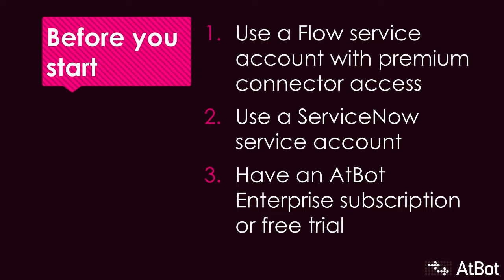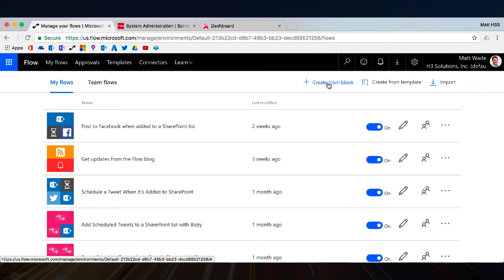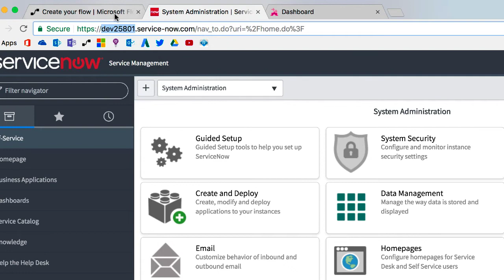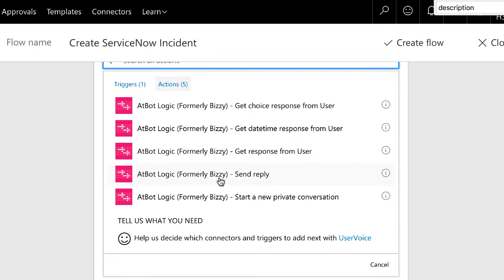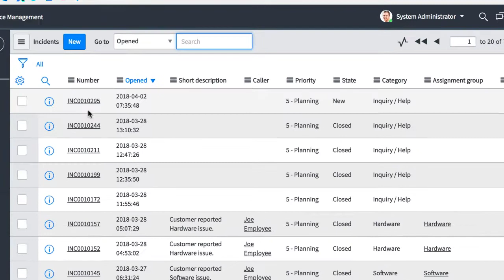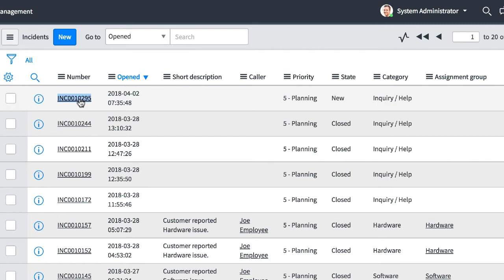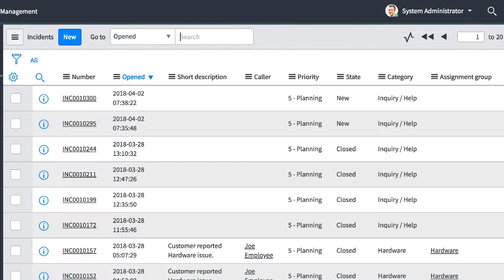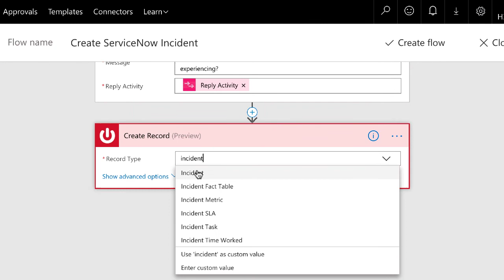ServiceNow integration Part 1: Use AtBot to open a new ticket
ServiceNow is one of the most popular IT service management tools on the market. But just because IT likes a tool like ServiceNow doesn’t mean everyday users enjoy having to go through separate portals just to log trouble tickets.

With AtBot and Power Automate, you can set up your ticketing service to report through one central location: an all-knowing bot. In this video, we cover how to create an Incident in ServiceNow through AtBot and a custom-branded version of AtBot called AskIT.

Later in this series, we’ll cover how to automate pretty much all of your Tier 1 IT support needs through AtBot.